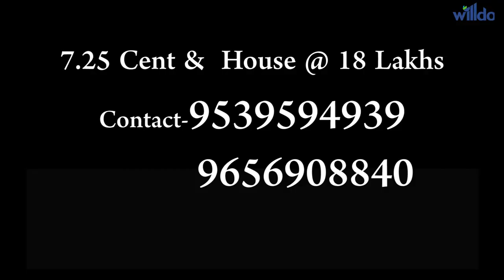NEAR MAIN ROAD FRONTAGE HOUSE AND 17.5 CENT FOR SALE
BETTER PRICE FOR FAMILIES